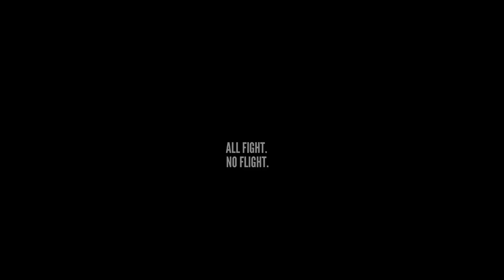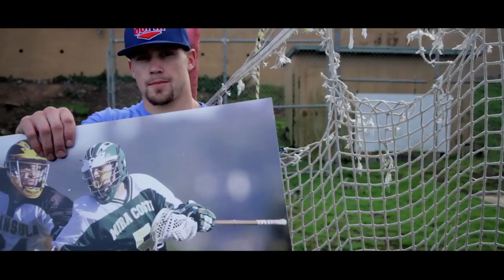Adrenaline Lacrosse Athlete, Erik Krum: All Fight. No Flight.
Adrenaline Productions presents the first installment of the Adrenaline Athlete Feature Series, entitled... Erik Krum: All Fight. No Flight.